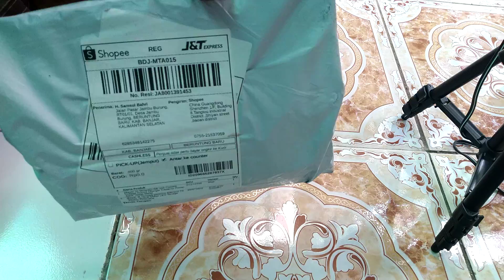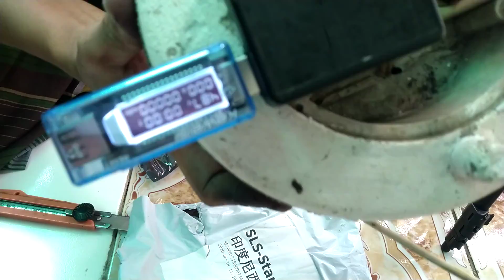Unboxing USB Analizer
Alat pengetes Power USB
Utuh Halus Jambur Banjar dan Utuh Kacil Banjar